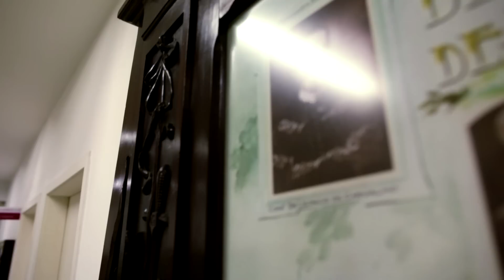MAKING OF - JUÍZA